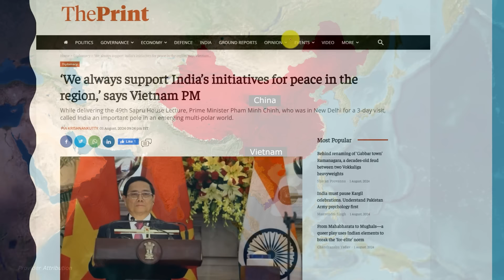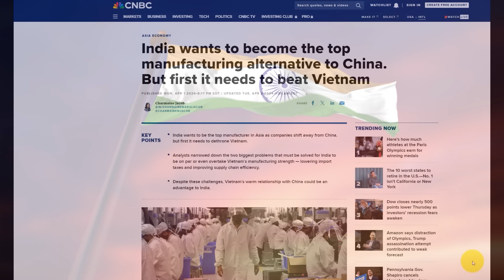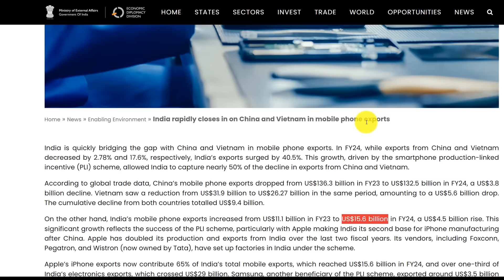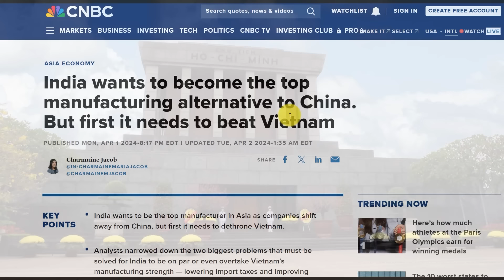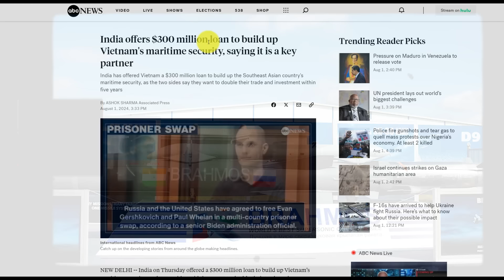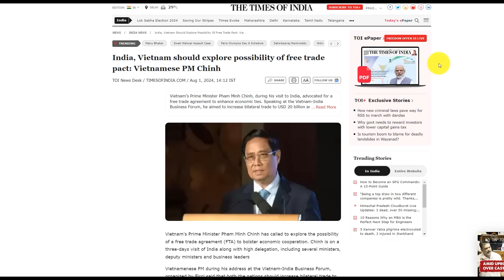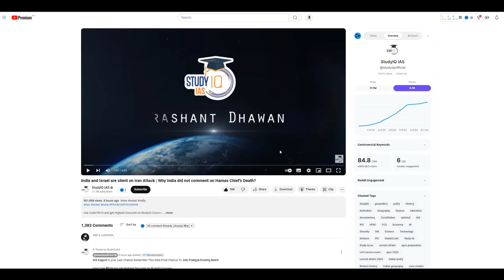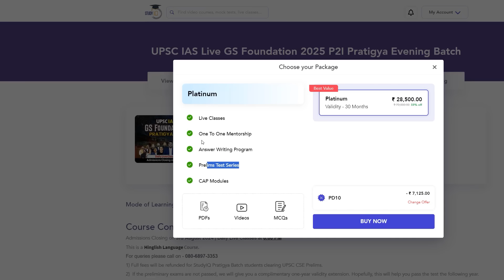Brilliant Geopolitics by India | India Secretly Offered 300 Million Dollar Loan to Rival Vietnam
Brilliant Geopolitics by India | India Secretly Offered 300 Million Dollar Loan to Rival Vietnam | By Prashant Dhawan

3rd August Is your Last Chance Remember This Date Final Chance To Join Pratigya Evening Batch

UPSC IAS Live GS Foundation 2025 P2I Pratigya Hindi Evening Batch
एडमिशन की अंतिम तिथि 3 अगस्त 2024 l बैच का समय शाम 6:00 बजे

UPSC IAS Live GS Foundation 2025 P2I Pratigya English Batch